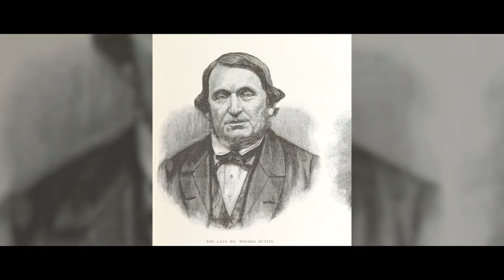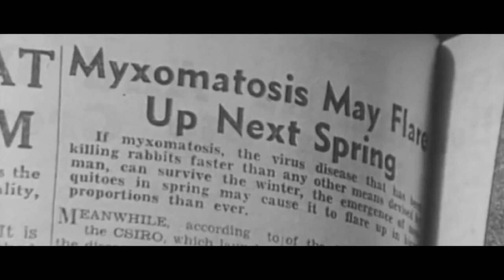Why don't they eat wild Rabbit meat in Australia? They have Millions of Rabbits there!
Did you know that there are millions of rabbits living in Australia? But when I was in Australia, I realized that rabbit meat isn’t popular there. I actually read somewhere that they don’t eat rabbit meat in Australia at all. So my team and I decided to investigate this issue. What we learned was shocking.